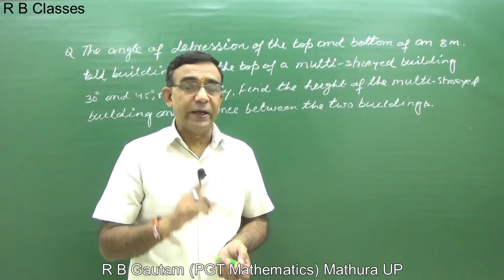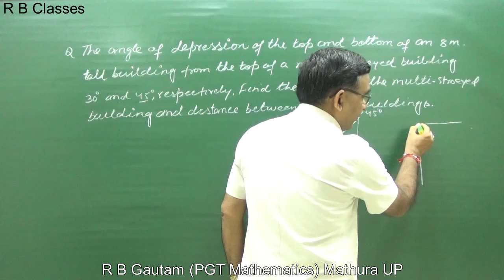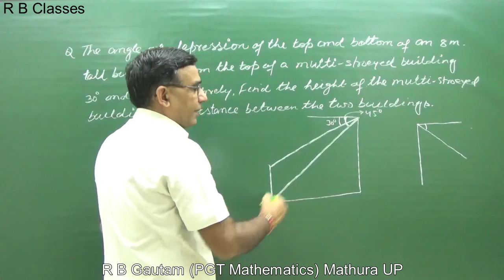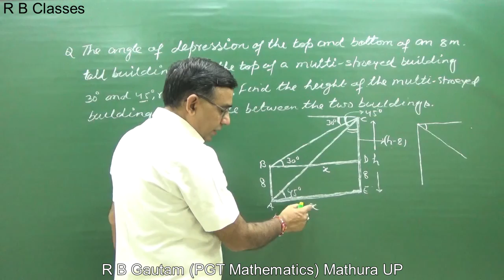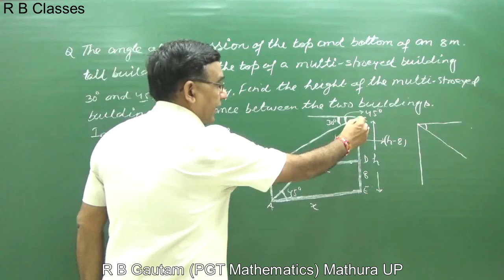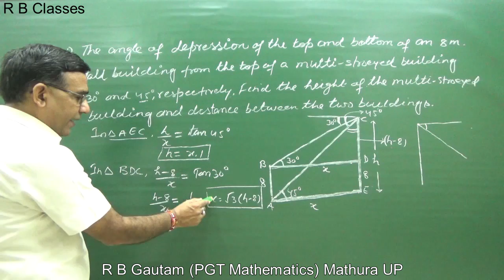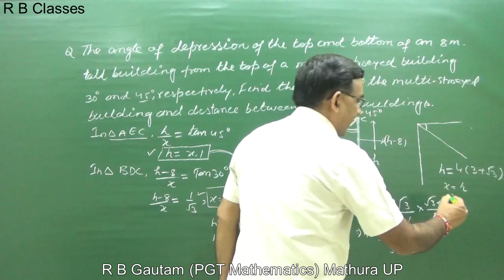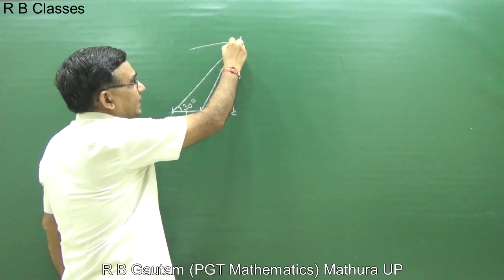Class 10 Maths Application of Trigonometry,height and distance cbse 2019 Q3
Ex 6-  The angles of depression of the top and the bottom of an 8 m tall building from the top of a multi-storeyed building are 30 degree and 45 degree, respectively. Find the height of the multi storeyed building and the distance between the two buildings.